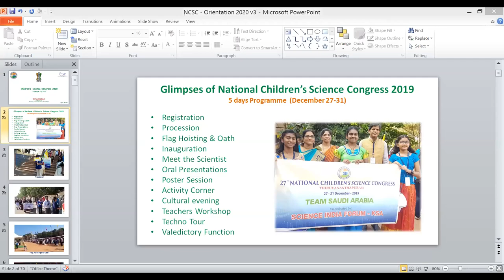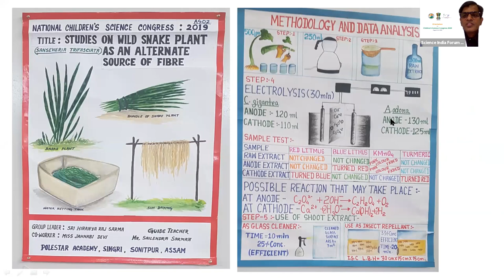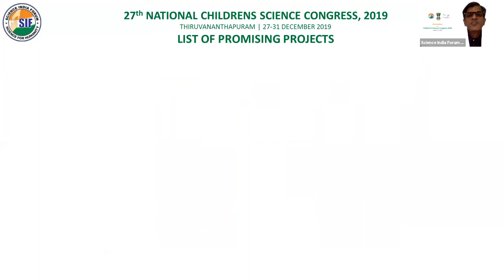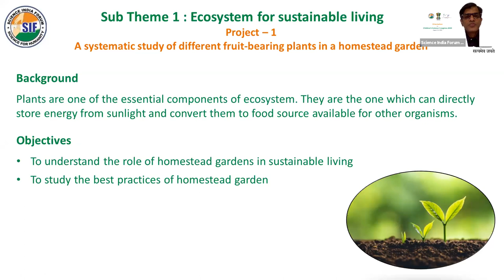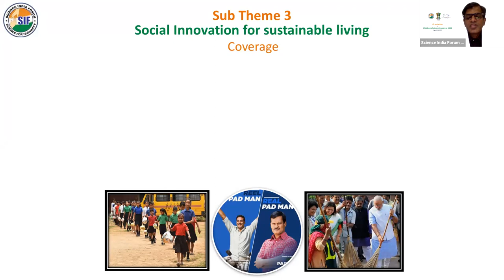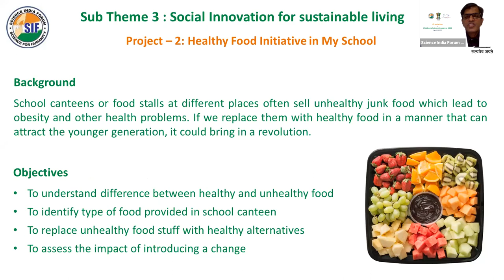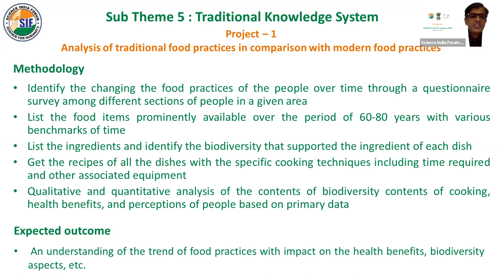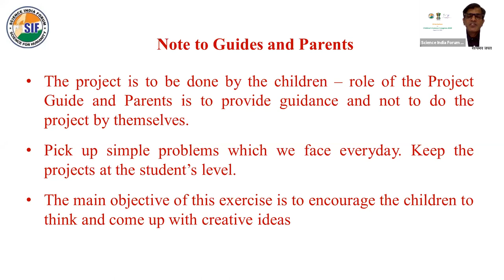NCSC KSA 2020 2021 - Orientation to Students and Teachers